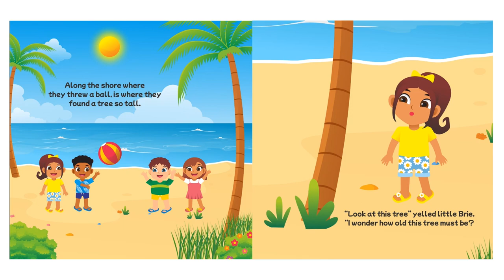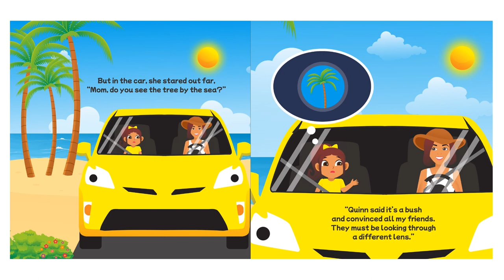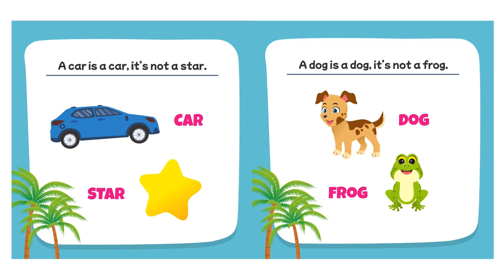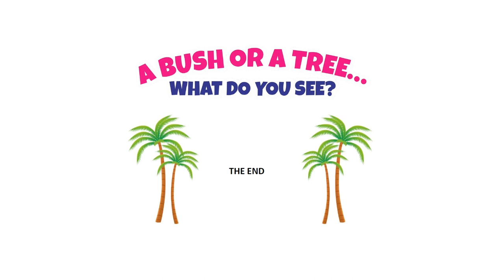A Bush or a Tree Book - Read Aloud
A children's story that demonstrates the idea of thinking for ones self, nurturing the little critical thinkers of our future while they navigate everyday life scenarios.